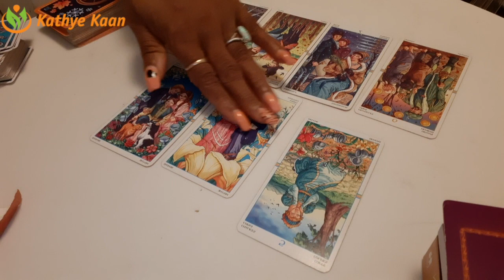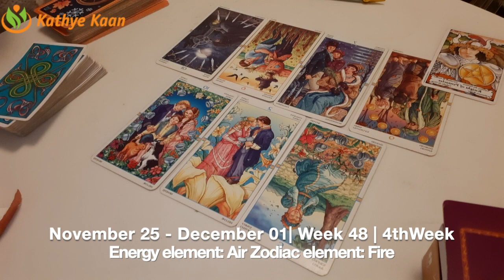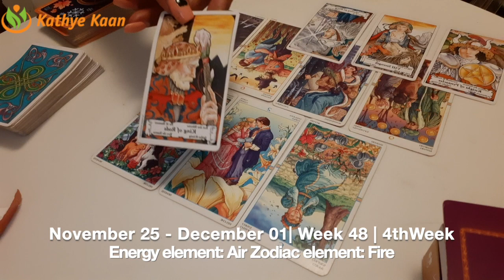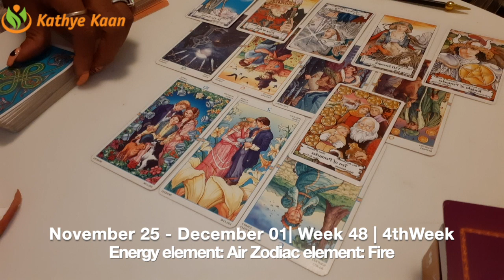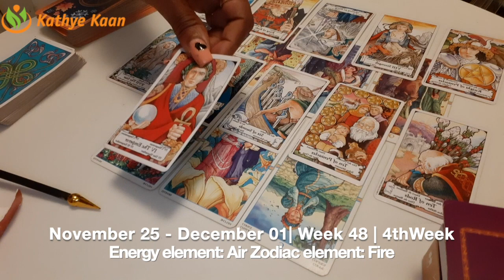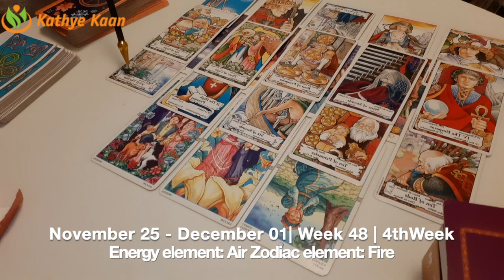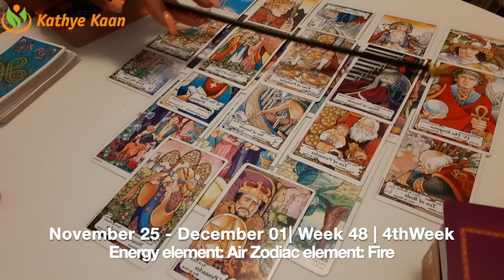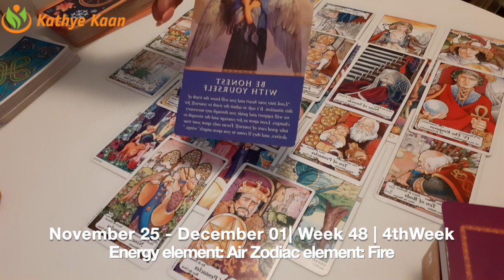AQUARIUS Weekly Reading | Psychic Tarot Horoscope | NOVEMBER 25 - DECEMBER 01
Kathye